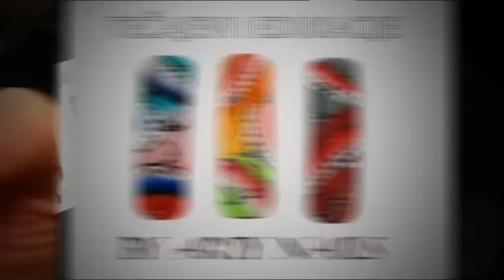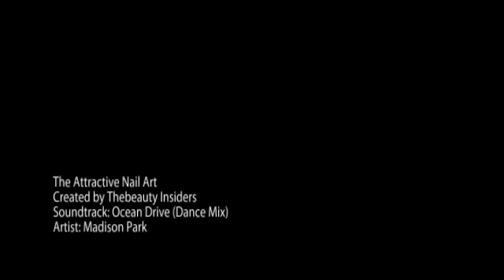The Attractive Nail Art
The Beauty Insiders is dedicated to providing you the very best health information possible in order to empower you to live a younger and more fulfilling, longer life – our information is easy to understand and incorporate into your life.

"Pounce" Yourself In The Elegant Nail Art Gallery..